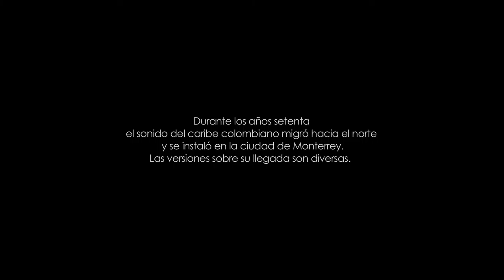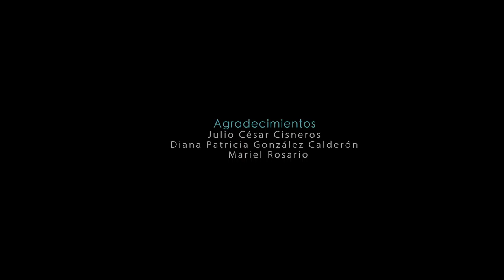RegioColombia: Migraciones Músicales. INTERVENCIÓN # 3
Proyección en la colonia Fomerrey 105  de Monterrey, México

El vallenato y la cumbia nacidas en el seno de campesinado de la costa caribe colombiana, iniciaron durante la década de los 70 un proceso de expansión que los llevaría a convertirse en sonidos representativos no sólo de la costa caribe y de Colombia, sino también de otras regiones de Latinoamérica, específicamente en Monterrey, al norte de México.

RegioColombia, migraciones musicales, es un proyecto que busca acercarse a este fenómeno desde diferentes estrategias. La serie Intervenciones sonoras, propone la reinscripción de registros musicales y sonoros inéditos del vallenato colombiano, en diferentes zonas de Monterrey que fueron estratégicas para que el sonido nacido en el gran Valle del Rio Magdalena, lograra asentarse en el territorio Regiomontano.

REGIOCOLOMBIA
Eden Bastida Kullick y Carlos Hoyos Bucheli.

Agradecimientos
Julio César Cisneros Díaz
Diana Patricia González Calderón

Archivo musical inédito.
Canción: La ley del embudo
Compositor e interprete: Hernando Marín.
Registro audiovisual: Eden Bastida Kullick, Carlos Hoyos Bucheli
2013